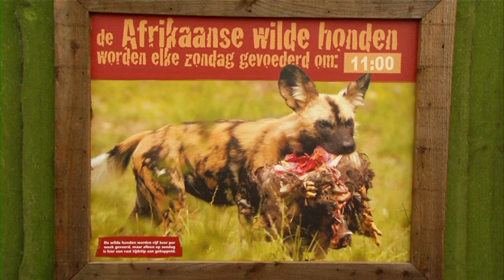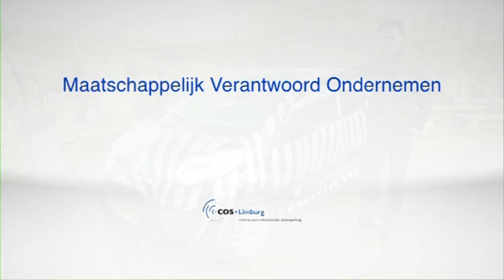MVO Prijs 2012 Parkstad Gaia Zoo - Kerkrade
Presentatiefilm voor GaiaZoo in Kerkrade voor de nominatie  van de MVO Prijs Parkstad 2012 in opdracht gemaakt van COS Limburg.